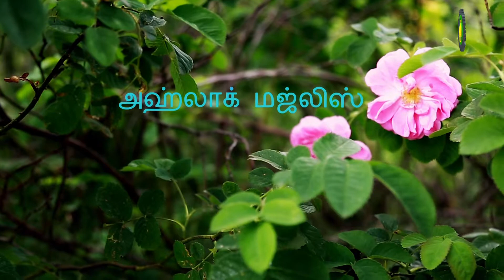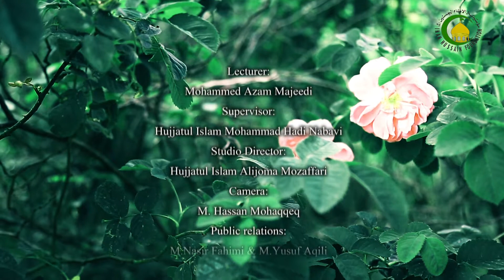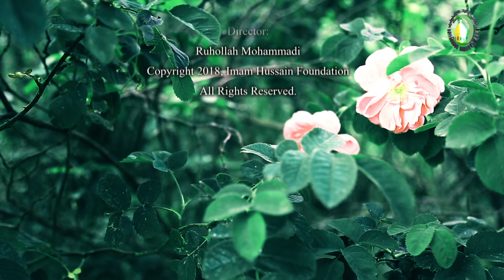135. முதியவர்களும் இஸ்லாமும் - முஹம்மது அஸாம் மஜீதி பகுதி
நாங்கள் எப்போதும் முதியவர்களோடு தங்களின் தொடர்புகளை வைத்துக் கொள்ள வேண்டும். ஏனெனில் அவர்களுடனான தொடர்பு எங்களை பக்குவப் படுத்துகிறது. எனnவு அவர்களுக்கு நாம் உதவுவதோடு அவர்களின் உதவிகளையும் நாம் பெற்றுக் கொள்ளலாம்.